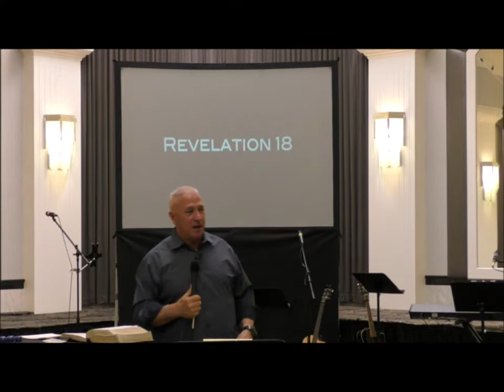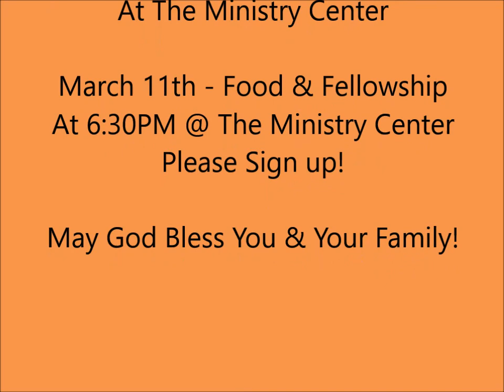Burn The Ship Week 7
With Pastor Steve